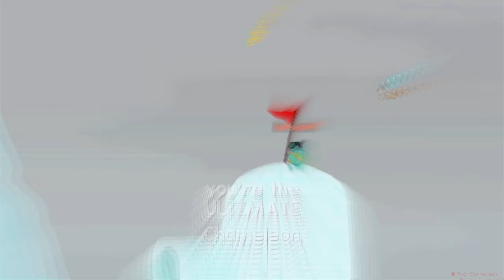We Bribe Nawin - Ultimate Chicken Horse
Rules to the challenge:

At the treehouse there is a score balancer. Every time someone wins a game, they bump down their percentage by 10%, starting at 100%. When someone wins a game, but cannot bump down anymore, they win out of all, the whole thing!